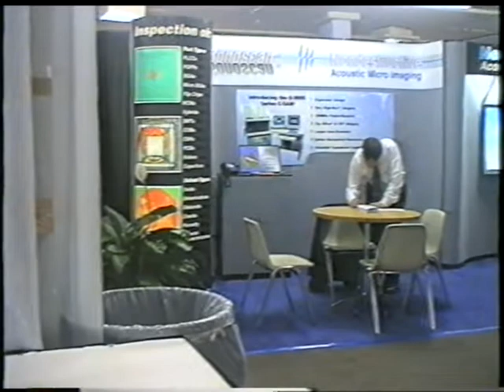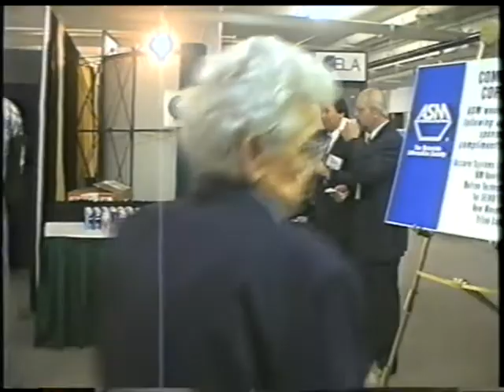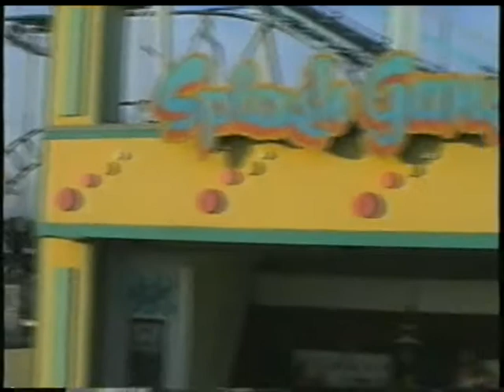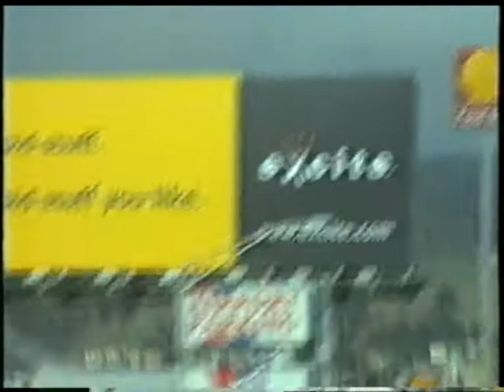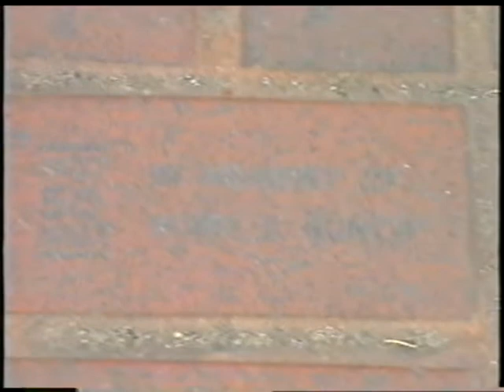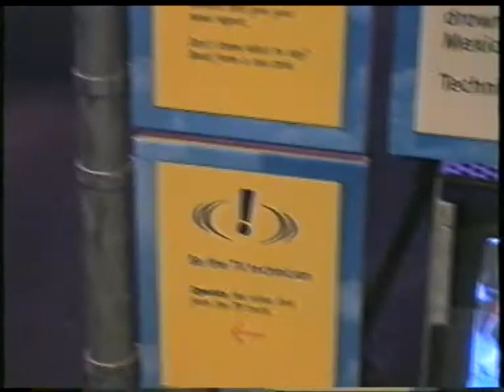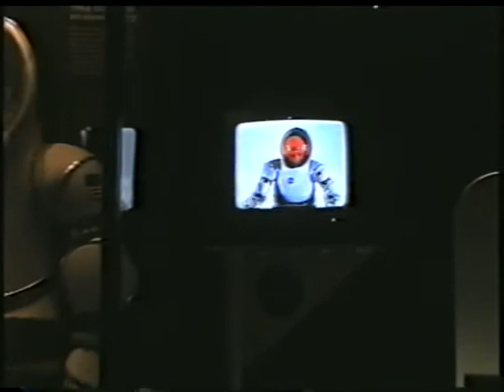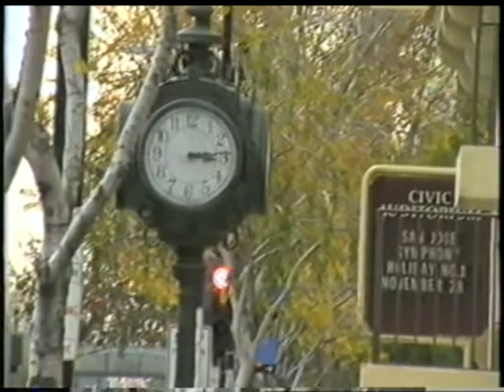tanya,Nika,Larisa 1998+ America Nov 1998 Chufarovsky tap1